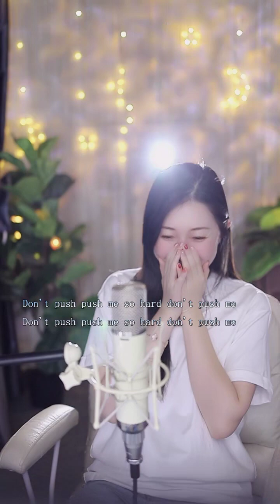玄觞直播2024.1.21